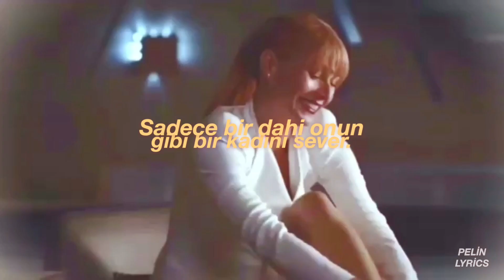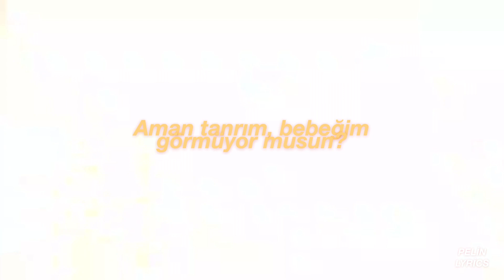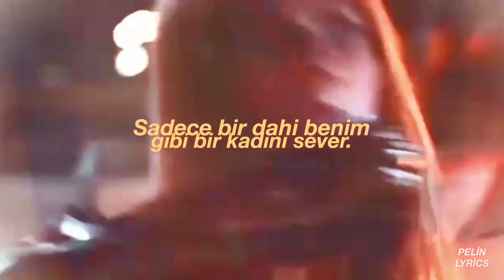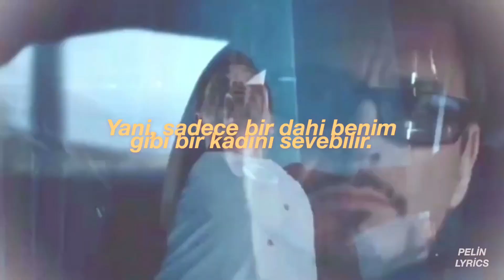LSD-Genius {Türkçe Çeviri} // Tony Stark&Pepper Potts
Program ve coloring: svp15

Lyrics;
Oh my god, baby baby don't you see-e-e
I got everythin' you ne-e-ed
A ge-ge-ge-ge-ge-ge-genius
A ge-ge-ge-ge-ge-ge-genius
A ge-ge-ge-ge-ge-ge-genius
A ge-ge-ge-ge-ge-ge-genius
Sia
Oh!
Please understand, I have fallen for you, you
What, what you say?
Sayin' oh my god, baby baby don't you see-e-e
I got everything you ne-e-ed
A ge-ge-ge-ge-ge-ge-genius
A ge-ge-ge-ge-ge-ge-genius
A ge-ge-ge-ge-ge-ge-genius
A ge-ge-ge-ge-ge-ge-genius
You're the lock and I'm the key-e-e